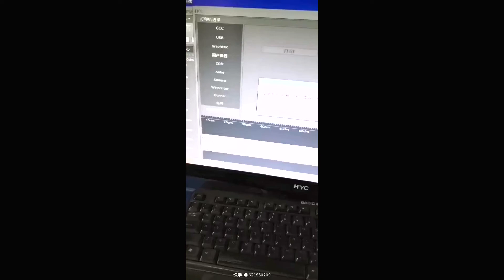V174 The Cutter for PPF, Window Tint-GR8000-180 by GUNNER Shanghai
Video from user